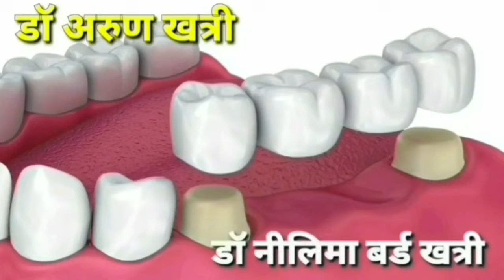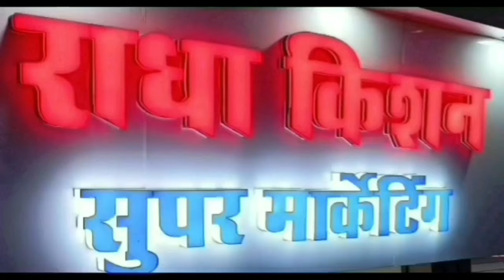damoh बारिश में कलेक्ट्रेट पहुंचे भगवती मानव कल्याण संगठन के सदस्यों ने एस पी के खिलाफ की नारेबाजी